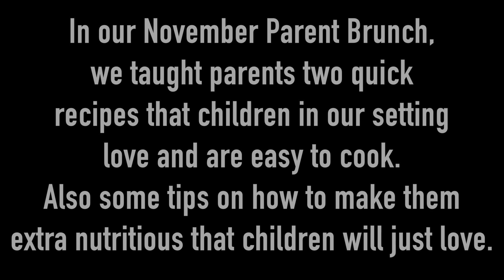Parent Brunch November 2017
Our Parent Brunch is where we teach parents quick and easy recipes that work really well in our setting.

All the recipes are simple to follow with results that their children will love. In November, we taught how to make "Pizza Bomb" and "Stuffed Idly".